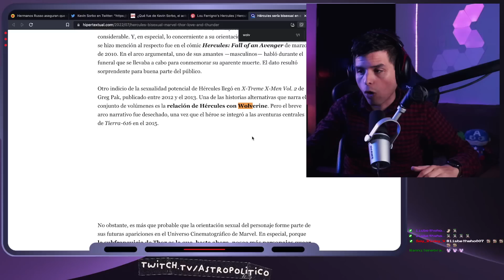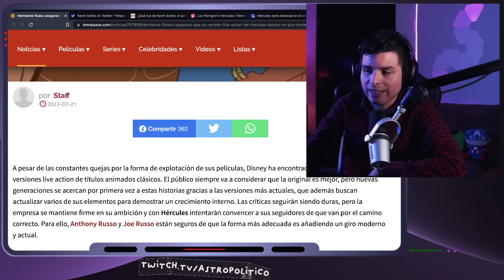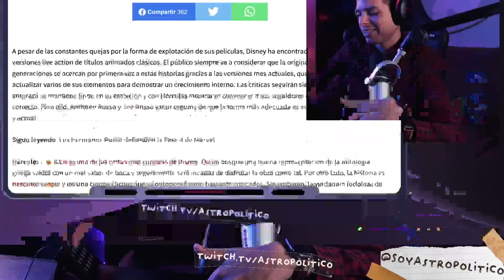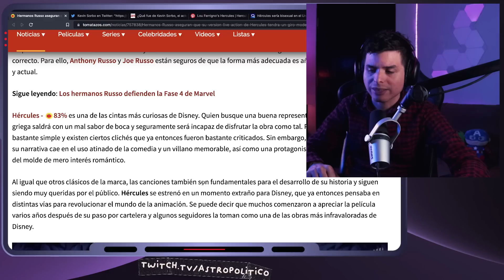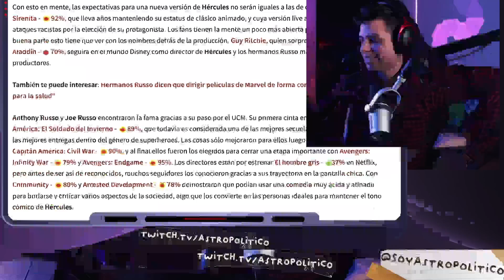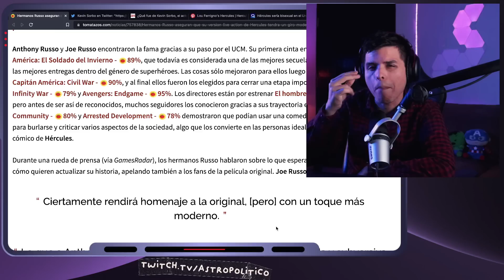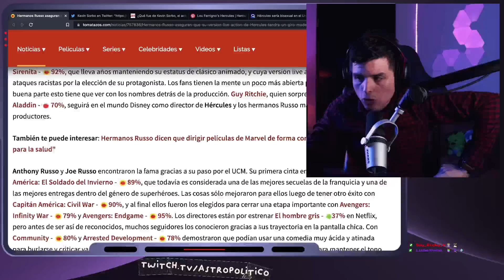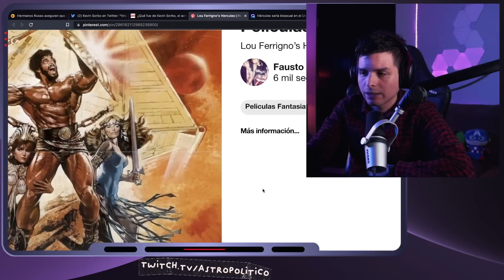🌈 El nuevo live action de HERCULES SERÁ PROGRE 🤣 Según Disney | Astro Político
Jessica Alba

👽 LIGOTEO INTERGALÁCTICO 👽

🚀 LIGHTYEAR: TIM ALLEN ESTÁ DECEPCIONADO CON PIXAR 😒